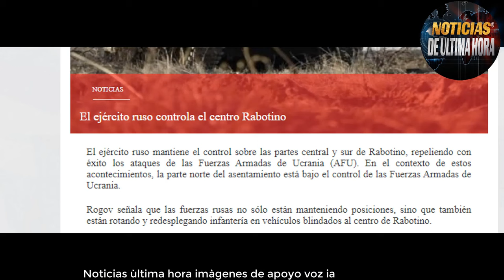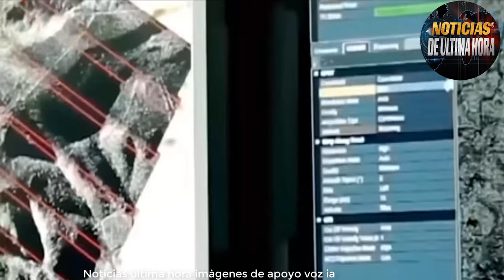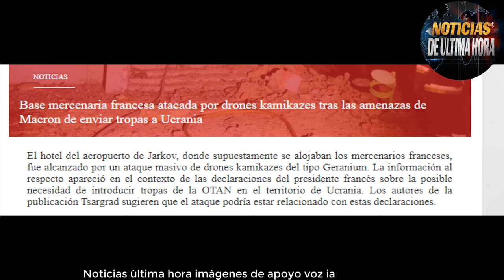LLUVIA DE KAMIKASES UCRANIANOS EN FRONTERA RUSA 3 DIA DE ELECCIONES MACRONE INSISTE EN ENVIAR TROPAS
noticias Estados Unidos hoy 17de marzo de 2024
Noticias EE.UU. Hoy 17de marzo de 2024
noticias igor konashenkov hoy 17de marzo de 2024
noticias de Venezuela hoy 17de marzo de 2024
noticias del mundo hoy 17de marzo de 2024
noticias del dia hoy 17de marzo de 2024
noticias de colombia hoy 17de marzo de 2024
noticias mundiales hoy 17de marzo de 2024
noticias españa hoy 17de marzo de 2024.